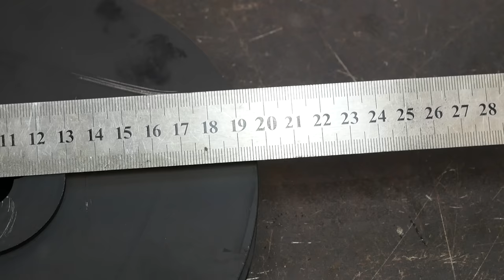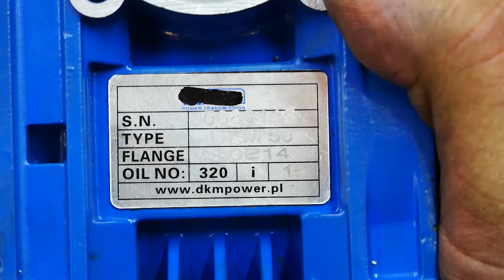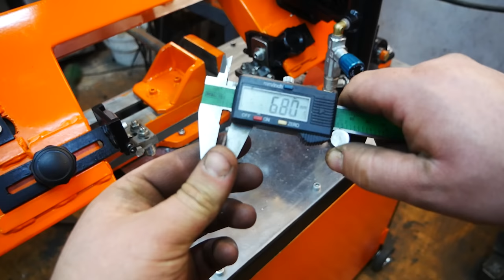Making Band Saw Machine for cutting metal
The band saw for metal works very well, the cut is fast and precise, you can cut at any angle. There were also some mistakes, the biggest mistake was to move the arm too far from the vice after changing the angle.
This is a video from the second channel @WorkshopFromScratch  .
On this channel I will post edited videos from projects without music, and tests of projects that I did not publish on the main channel.